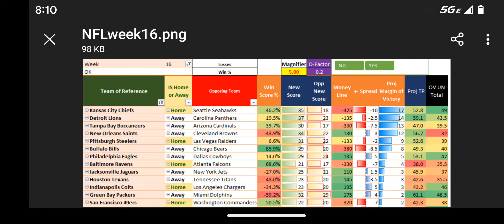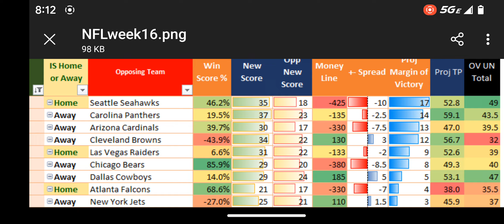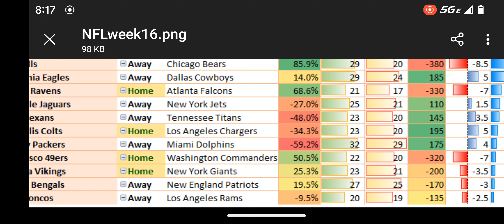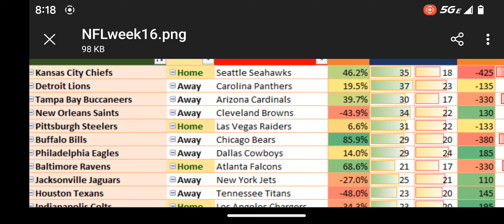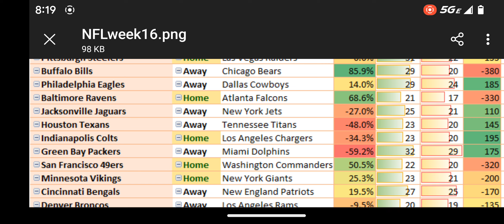NFL algorithm week 16 preview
Surprisingly there are a lot of good lines this week, understanding who will be fighting hard to make the playoffs will be a key factor in evaluating these games in addition to the algorithms projections.